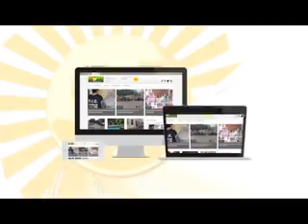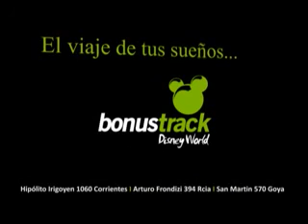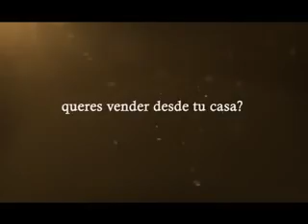tldias 03 07 ok